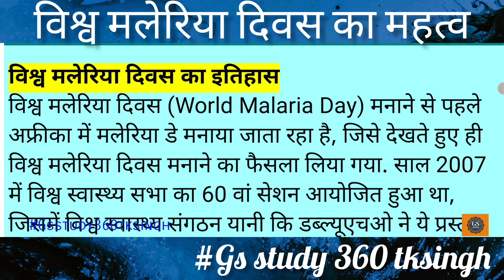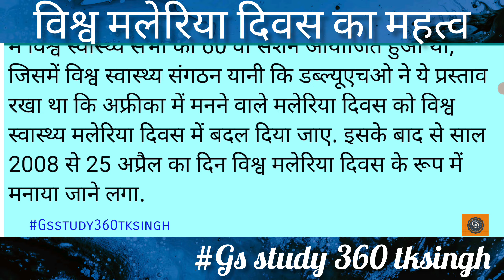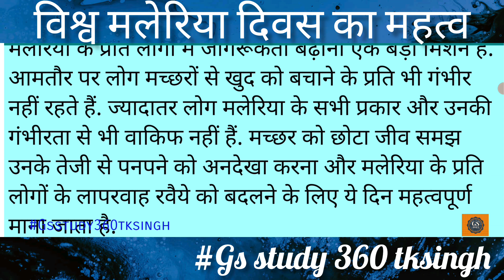विश्व मलेरिया दिवस 2023 World Malaria Day 2023 world Malaria Day slogan #2023 ki thime kya hai?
what is WORLD MALARIA DAY ?,